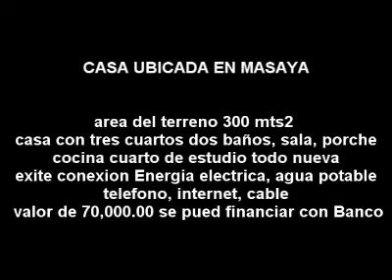Casa en masaya, Nicaragua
Casa en venta en masaya  valor de u$ 70,000 dolares tiene tres cuartos , sala cocina comedor  porche, conexion de agua, telefono, internet, energia electrica. para  mas informacion con el Lic Oswaldo Bojorge Chamorro

 Direccion: de la iglesia san jeronimo 1.5 c al este masaya Nicaragua,
Masaya, Nicaragua